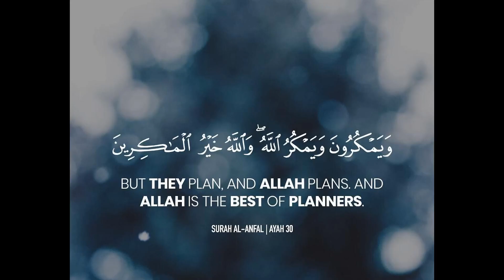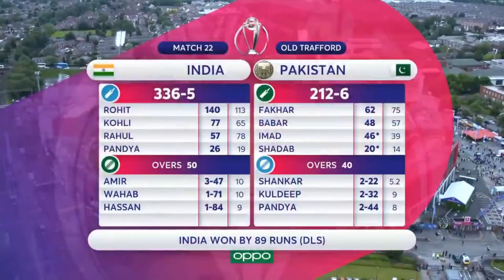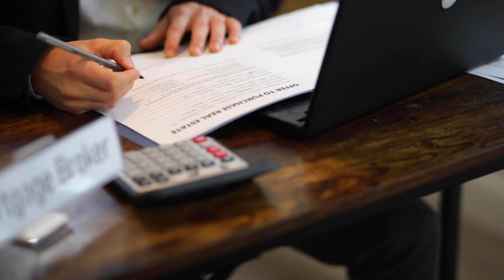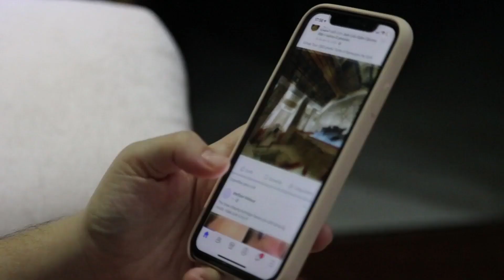Lucky people who went viral without intending! || Momin Saqib || Pawri hori hai || Information4 u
There are people in the subcontinet who've gone viral just because of their unique style and extravagant fate. Some of them are mentioned in this video.

Information4 u is a platform which provides you with information on various